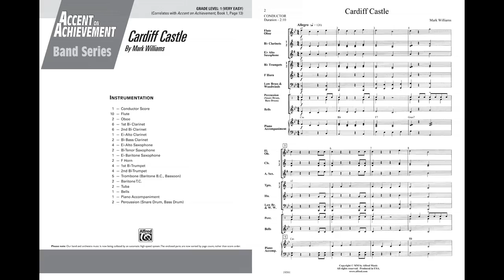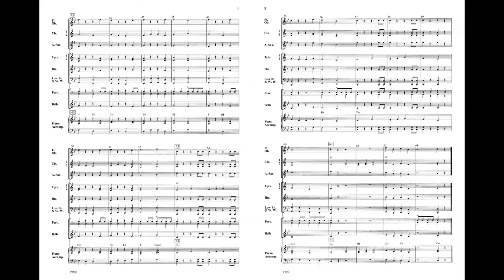Cardiff Castle, by Mark Williams – Score & Sound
Cardiff Castle
By Mark Williams
Item: 00-19501
Series: Accent on Achievement
Format: Conductor Score & Parts
Level: 1
The sounds of a valiant knight going into battle are heard in this powerful original by Mark Williams. Correlated with Accent on Achievement, Book 1, page 13, this work uses only seven notes yet sounds surprisingly sophisticated. Named after the famous castle in Cardiff, Wales, this selection will make your first-year band sound great. An excellent introduction to the modal sounds of Medieval and Celtic music.